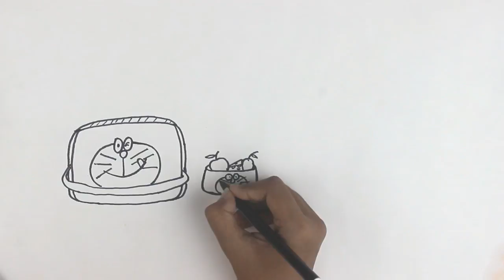Art Doraemon tiffen box | Coloring Happy School Lunch carrier | paint cartoon items